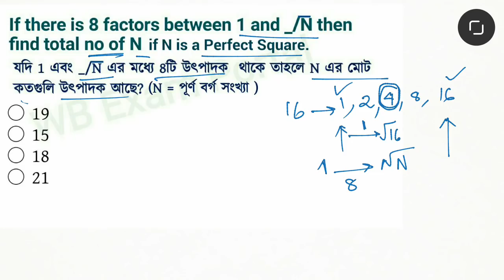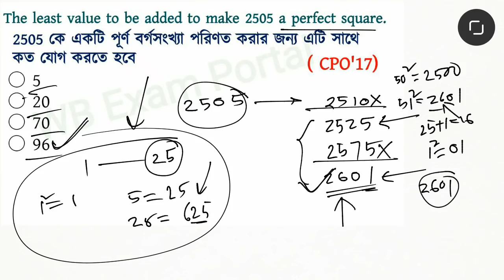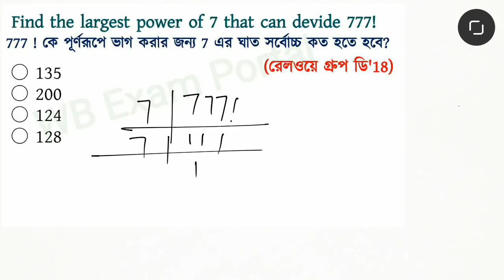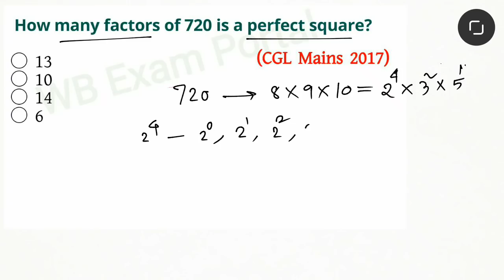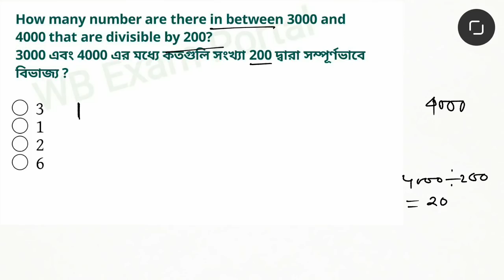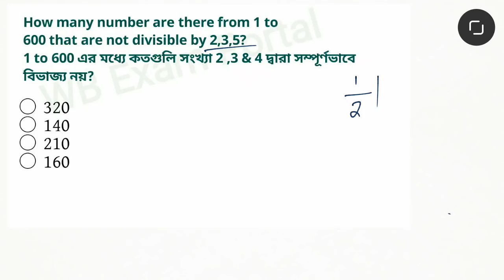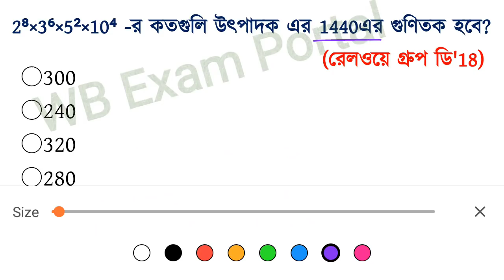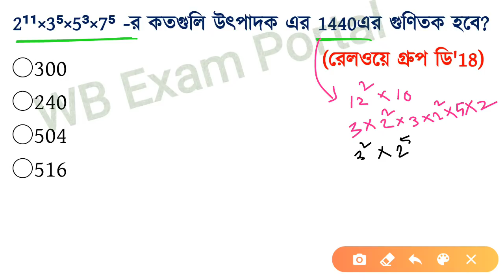NTPC RRC Group D Math Marathon | Number system High Level | CAT, CGL, RAIL Previous Year Paper Solve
🔥অধ্যায়ভিত্তিক অংক (Math) ক্লাস

Video pdf : কাল ভিডিওটির দ্বিতীয় পার্ট এর সাথে এই পিডিএফ টাও পাবে